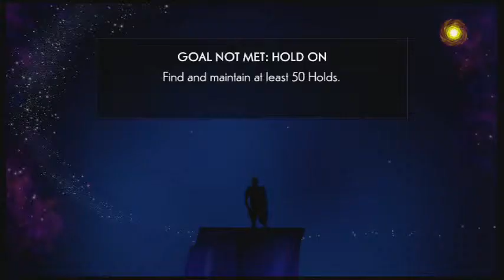Disney Fantasia: Music Evolved, Depeche Mode's "Enjoy The Silence"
Fantasia: Music evolved is a game co-authored by Disney Interactive and Harmonix Music.  Here, I demonstrate the game with Depeche Mode's "Enjoy The Silence".

Trivia:
* This video is part of a marathon of DFME videos I'm making, to catalog all 51-ish songs in the game.
* Depeche Mode, for those who don't know, is supposed to be pronounced "Dee-pesh Mode".  I think.
* I remember this song on the radio when it came out in 1990, when I was in elementary school.  Eep.
* This track is particularly weird since even though I love the song, I can't seem to score very well on it.  Sad.
* Also unhappy is that I've yet to meet the last goal for this track (find and fully maintain 50 sweep holds).  Oh well. =(

Game Credits:  Harmonix Music & Disney Interactive.